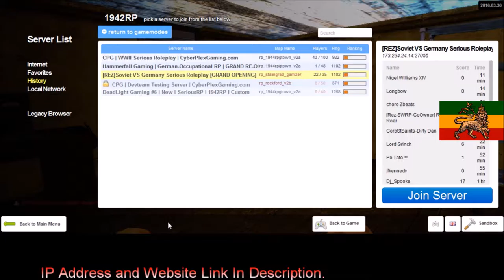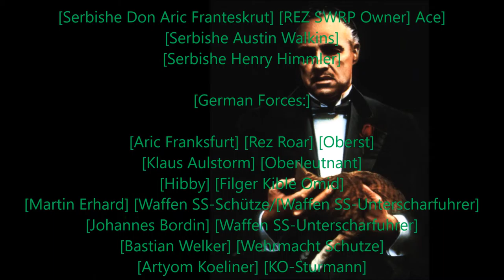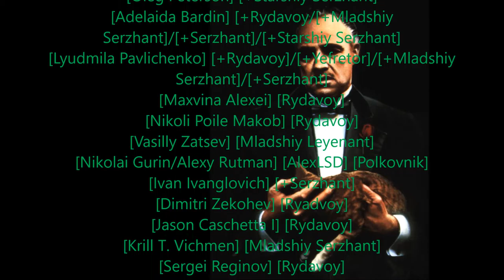Rastafari Exposed Garry's Mod REZ 1942RP Corleone Diaries Ep 21 HD Finshed